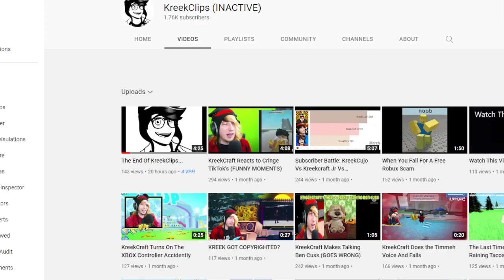I CANT END MY CHANNEL.....